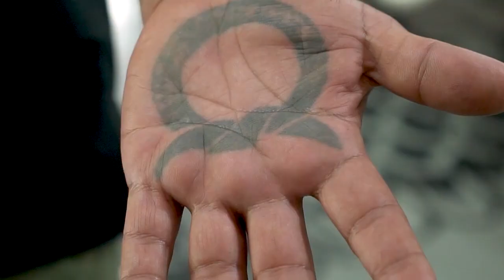Cultura del Maíz | MEXAS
MEXAS con SOL ACATZIN en CULTURA DEL MAÍZ

Sol Acatzin es un enamorado del tatuaje. Es un vicio: tatuar(se) y seguir aprendiendo. Es consciente de que el tatuaje ofrece identidad individual, cuando era niño veía que mucha gente en su barrio llevaba alguno. Su trabajo como tatuador se concentra en la gráfica prehispánica. Para él México es muchos Méxicos, territorio de carencias y riquezas, mosaico de culturas y experiencias que amplían su visión artística.

Cultura del Maíz suena con “Voladores” de Last Jerónimo

Súmate al Movimiento No Zombie:
Web: